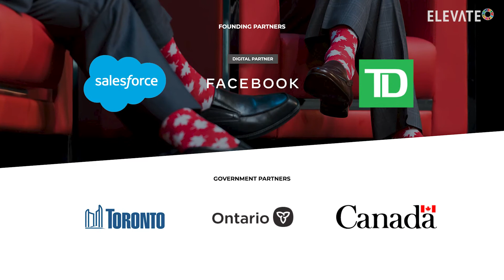Elevate 2020 Announcement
Big news for Elevate! We are canceling the 2020 festival to prioritize the health and safety of the community - but we have something even bigger in the works for our community. We are excited to announce the launch of Elevate Social Innovation Exchange (SIX) -- a year-round hub for all things tech, innovation and sustainability. Watch for details on the cancellation, ticket refunds, Elevate SIX and a sneak peak at another exciting project.